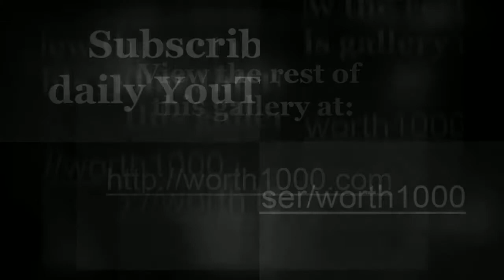When Minecraft Builders Get Bored - Asian Architecture [Worth1000]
Worth1000.com hosts amazing daily art contests around photo-editing, photography, illustration and more! All images used in this video were made by amateur artists for the Asian Architecture contest hosted at Worth1000.com!

CONTEST: Asian Architecture
DESCRIPTION: The architecture of the East.

FULL LIST OF ENTRIES FEATURED

 - "Chinese Temple of J?ng h? [Timelapse]" by Phoenix1094